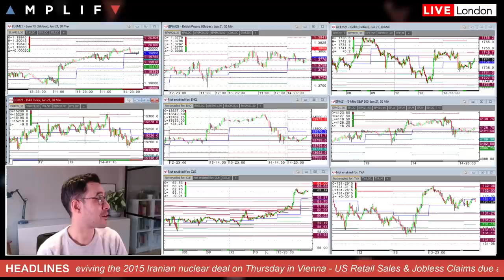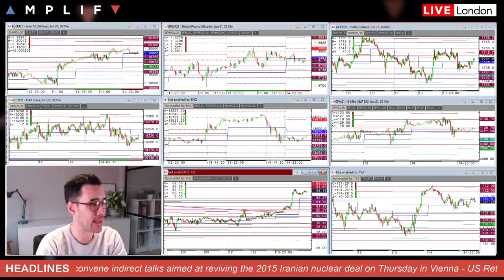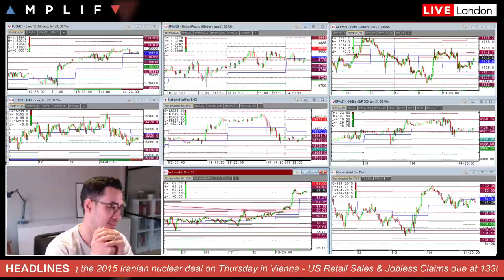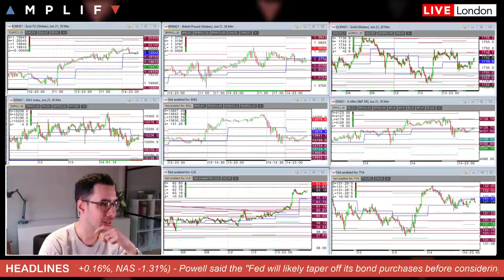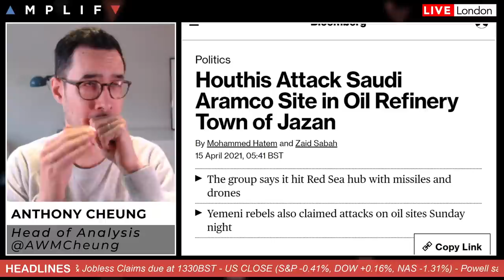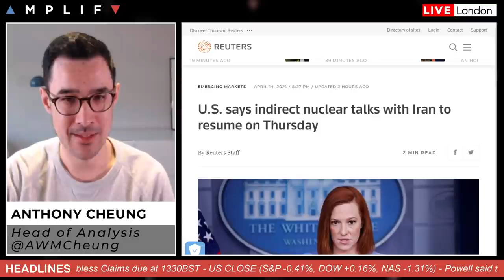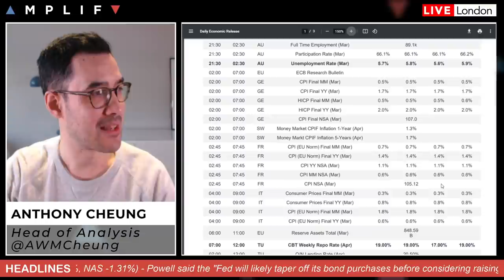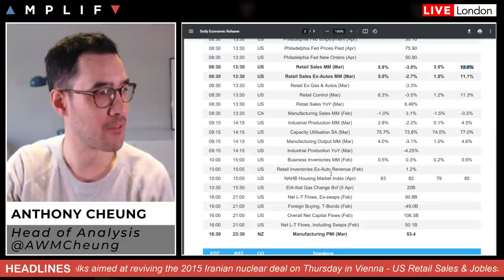DAILY MACRO BRIEFING | Powell & $JNJ Update | Houthis Attack On Aramco | US Retail Sales Preview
- Overview of market sentiment and headlines in play at the EU open (00:00)
- Update on WTI crude after near 5% price rise yesterday (2:28)
- Summary of Asia-Pac session and close on Wall Street (3:40)
- AUD falls despite strong jobs data - why? (7:05)
- Houthis attack Saudi Aramco site based in the South-West (8:41)
- Fed's Powell says Fed will likely start tapering before rate lift off (12:43)
- J&J COVID vaccine remains paused as CDC seeks more data (14:02)
- Main calendar events today, focus on US Retail Sales & Jobless (14:41)